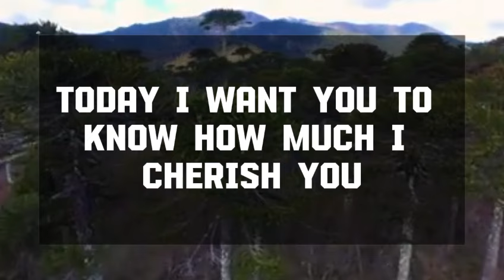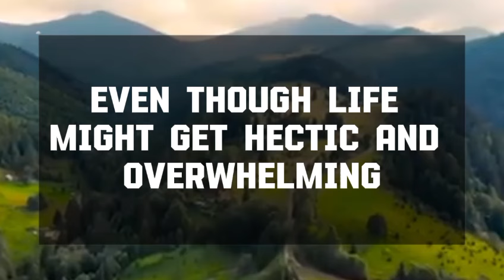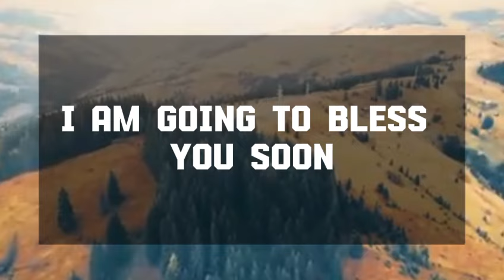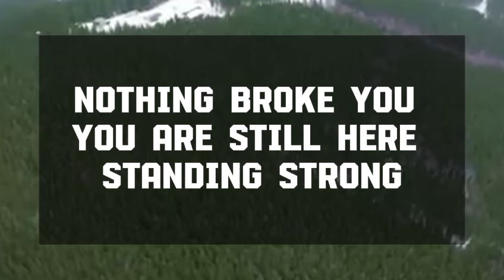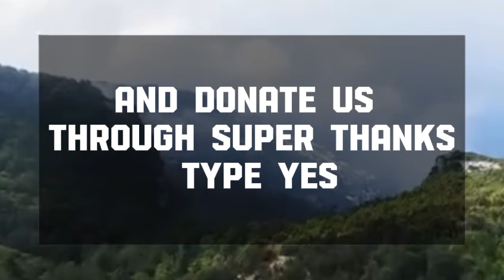Angel message: A POWERFUL LAWYER IS GOING TO TAKE God message || Universe message